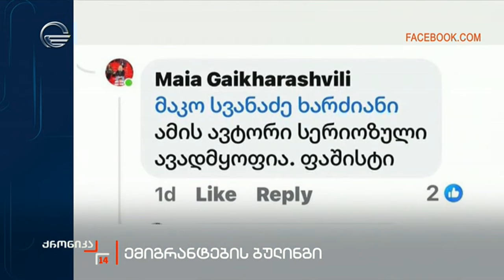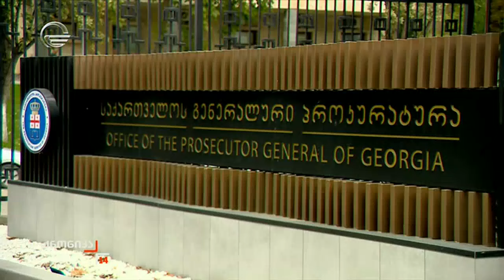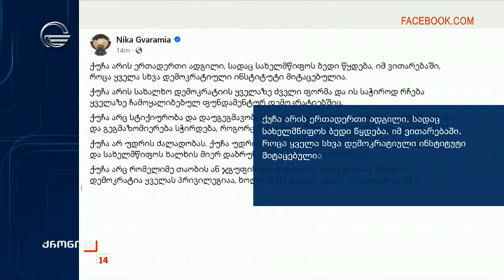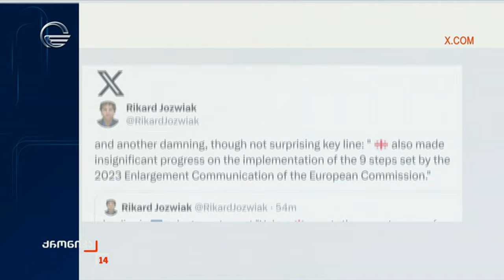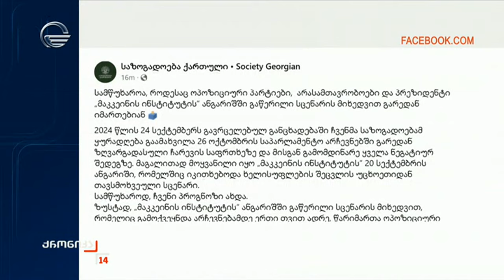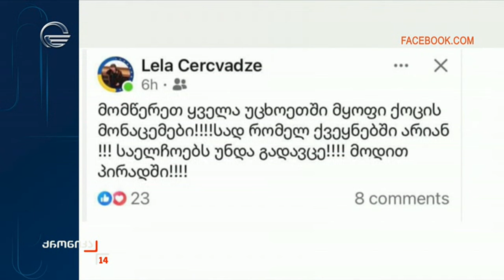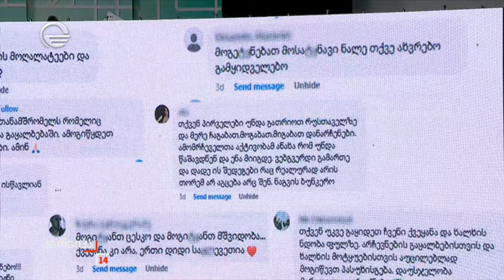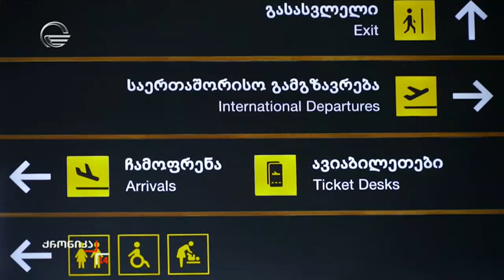ქრონიკა 14:00 საათზე - 30 ოქტომბერი, 2024 წელი